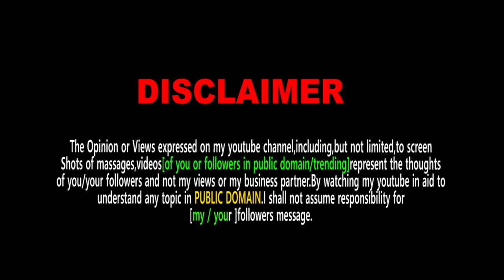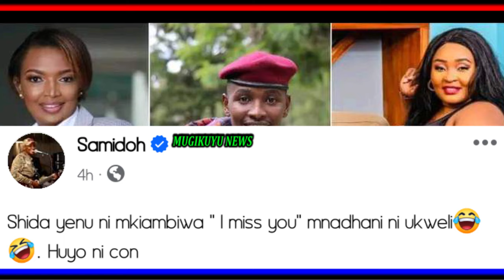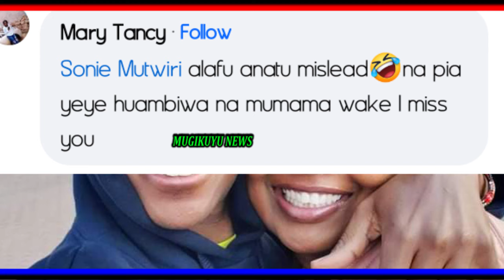SAMIDOH KWISHA!! EDDAY NDERITU DOES THE UNEXPECTED TO SAMIDOH LIVING HIM CRYING.